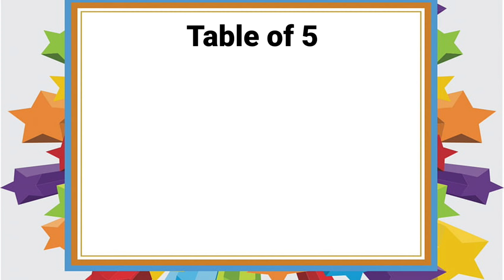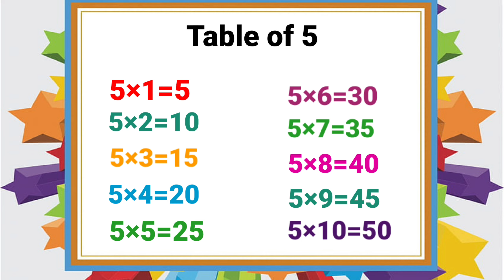Table of 5 | Learn Multiplication 5×1=5 | Table of Five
Learn table of 5 in english

5×1=5